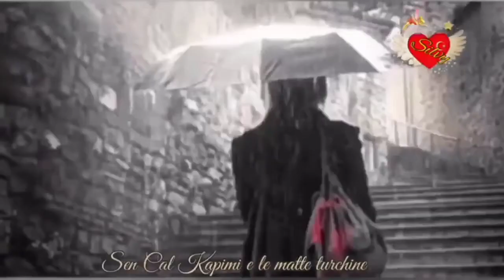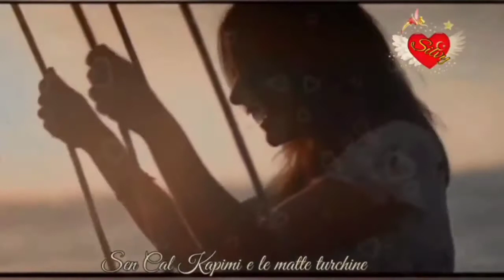Ali💘Hazal (Everybody Hurts)